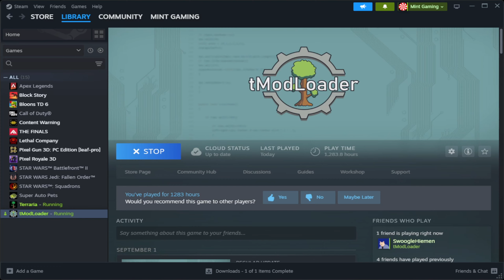BIBLICALLY ACCURATE TERRARIA BOSSFIGHT! - Mega Modded FINALE!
Hey everyone, today I will be taking down the final bosses of the play through: mutant, noxus, and the Nameless Diety! Big thanks to @swoogle9979 and to you guys for joining me on this adventure!

- Exclusive content + posts
- Early access videos
- Member shout-outs
- Behind the scenes content
- Mod leaks + sneak peaks
- Exclusive discord role